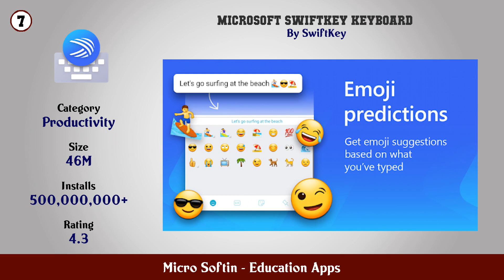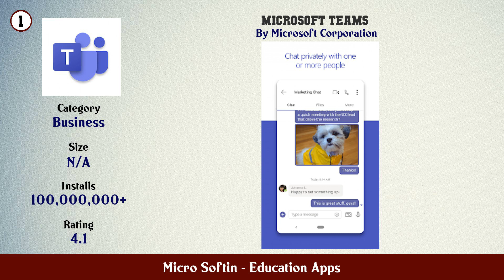Top 10 Micro Softin Android Apps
In this video we have listed Top Micro Softin Android Apps. This video is for information and reference purpose only.